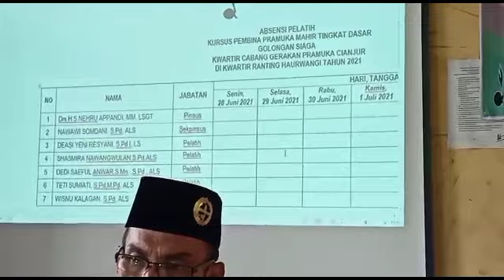INFO Pelaksanaan KMD & KML di Kecamatan Haurwangi Cianjur Jabar 2021.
Salam Pramuka !

KA Kwarran Haurwangi, Menegaskan Bahwa:
Setiap Pendidik diwajibkan untuk Mengikuti Pelaksanaan Kursus / Diklat Pembina ( KMD & KML ) dalam Organisasi Kepramukaan, di setiap Kwarran, Sebagai Tambahan Ilmu utk PBM & Ektra Kurikuler terhadap Peserta Didik di Satuan Kerja Masing - Masing.